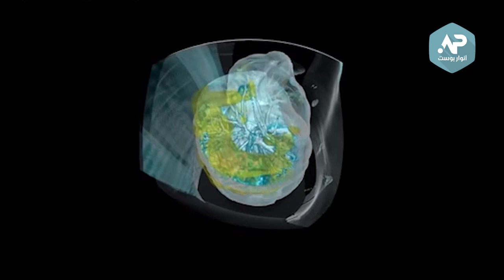شاهد كيف يدمر فيروس كورونا الرئتين بتقنية 3 دي ، حقائق صادمة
بعد تفشي فيروس كورونا المستجد كوفيد 19 ، قام موقع جامعة جورج واشنطن الأميركية بنشر فيديو، يظهر الحقيقة التي توضح تقنية الواقع الافتراضي التغييرات المدمرة التي تطرأ على الرئتين بسبب الفيروس.